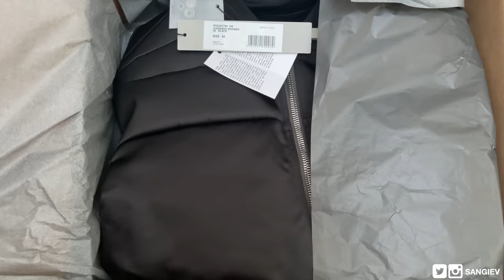New Year. New Wardrobe.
❐ FOLLOW ME ❐

❐ PICKUPS ❐
➫ Rick Owens Black-Black Geth Bomber Jacket
➫ Rick Owens Black-White Geth Bomber Jacket (ON SALE)
➫ Balenciaga Trooper Rubber Boot

❐ VIDEO CHAPTERS ❐
1:43 Outerwear Clearout
6:26 Footwear Clearout
11:39 Everything Clearout
13:35 Rick Owens Geth Bomber Jacket
18:11 Ronning x SOLOVAIR Boots